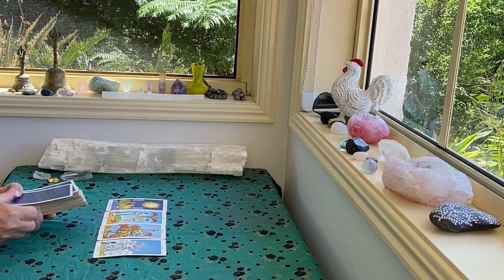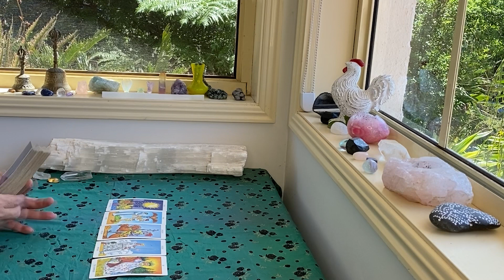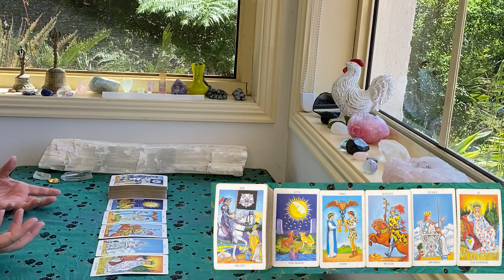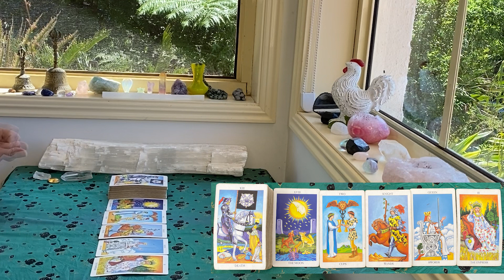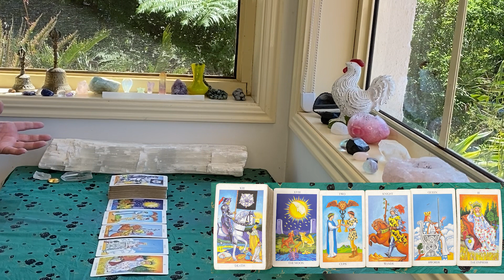DAILY TAROT "HEADING TOWARDS ABUNDANCE!!!" MARCH 23rd 2022